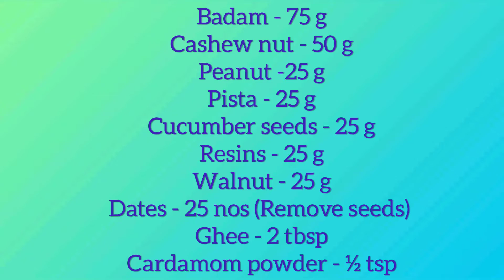Dry Fruit Laddu Recipe - Healthy and Nutritious|Energy Laddu|Protein Laddu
This is most healthy and tasty snack.

 It can be eaten when we crave for sweets and chocolates.

But Sweets and chocolates contains added sugar and much more unhealthy ingredients but our dry fruit laddu doesn't contain any of added sugar/honey/jaggery and very much rich in proteins.